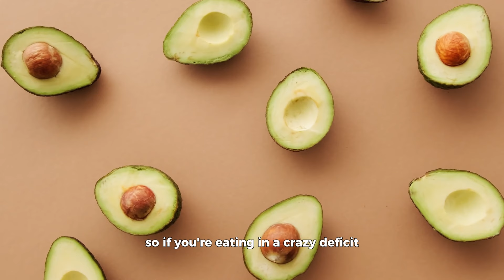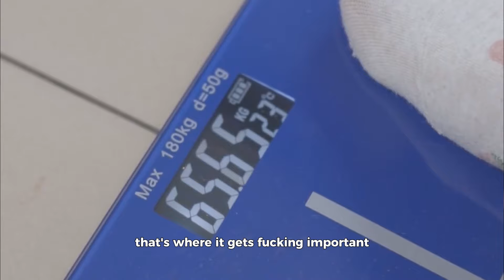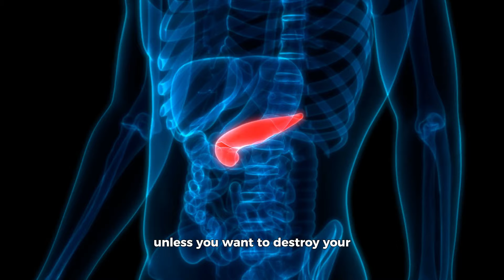Sam Sulek on Cheat Meals & Dieting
Sam Sulek on Cheat Meals, Food Tracking, Dieting, and Motivation/Discipline.

Sam's YouTube Channel: @sam_sulek